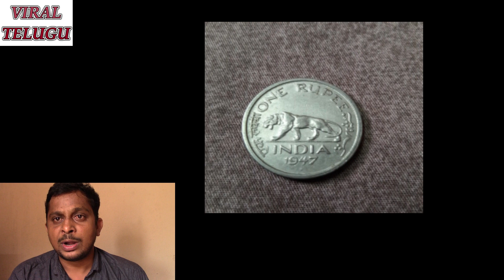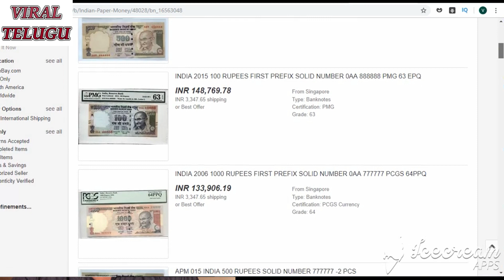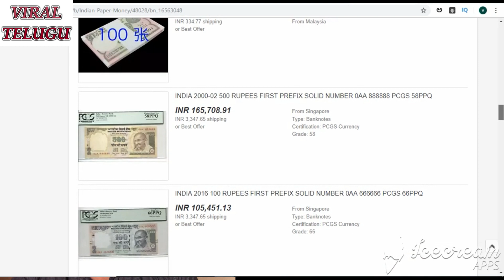How to sell old currency online | how to earn money with old currency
here is the detail video about how to sell old currency in online market.